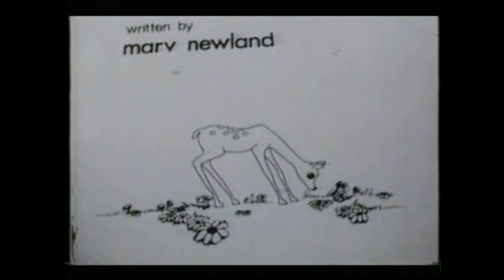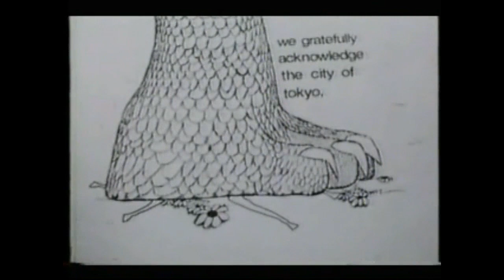Godzilla, "King of Monsters"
Godzilla has been in the popular culture since its movie premier in 1957. He has endured over the years and is frequently mentioned in all aspects of human endeavors.  This is an office Halloween tribute to the Big Green Lizard!